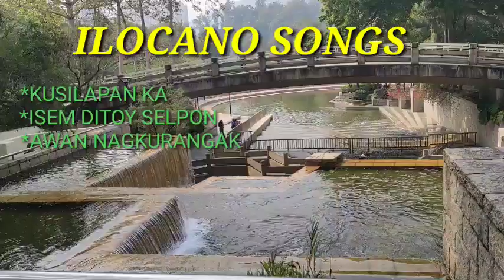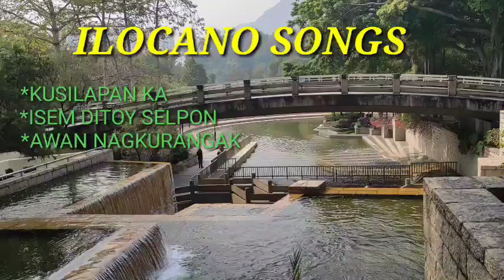Kusilapan ka/Isem Ditoy Selpon/Awan Nagkurangak/ilocanosongs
I just show my show my appreciation to the song ,the singer and the people behind this song.